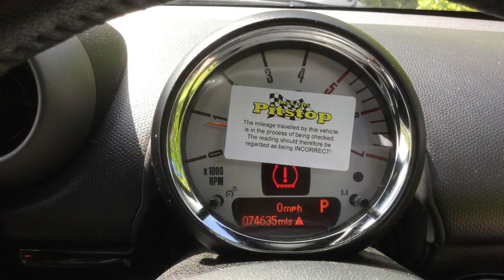Used cars at Taylors Pitstop Garage, nr Crawley West Sussex